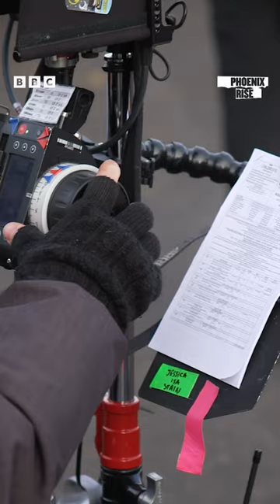Phoenix Rise Behind the Scenes 🔥 | Watch NOW on BBC iPlayer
Six outsiders learn the only way they are going to survive school is by sticking together as they navigate the trials and tribulations of life. But can you ever really leave your past behind?

The misfit heroes are a group of teens taking their first tentative steps back into mainstream education after being excluded. At first it seems like they have nothing in common, but they soon realise they all share one unique trait: an indomitable will to succeed.

Ostracised by other pupils because of their backgrounds and reputation, these outsiders quickly find out that the only way they’ll survive school is by sticking together and forming a club of their own. Unlikely friendships bond them and fuel their determination not to be side-lined.

Cast Include:
Summer (Lauren Corah)
Billy (Alex Draper)
Darcy (Jayden Hanley)
Khaled (Krish Bassi)
Rani (Tara Webb)
Leila (Imogen Baker)